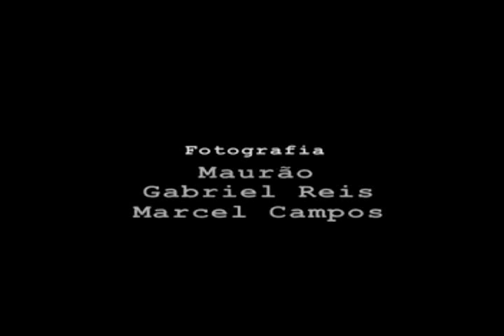Criolo Doido Live in SP (DVD Completo Ao Vivo) AINDA HÁ TEMPO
DVD Ao Vivo - Criolo Doido Live  em São Paulo

na íntegra ...

00:10 Intro
00:59 Até me Emocionei
2:55 No Sapatinho
7:29 Chuva Ácida
9:28 Rap é Forte
12:05 Funkero - Selva Urbana
16:04 Aprendiz
20:09 Intervenção POESIA
25:09 Cerol
27:31 É o Teste
31:56 Ainda Há Tempo
34:34 Vasilhame
39:22 Agradecimentos (GrajauEX)